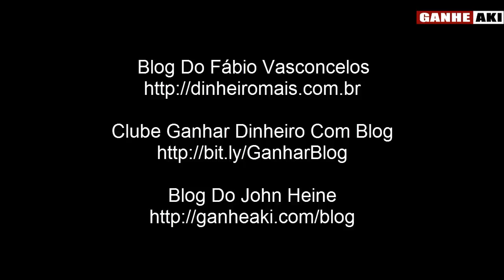Entrevista Com Fábio Vasconcelos do Blog Dinheiro Mais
Neste bate-papo gravado com Fábio Vasconcelos, você vai aprender Como Ganhar Dinheiro na Internet, Como Divulgar um Blog, conhecer a história do Fábio e também Quanto tempo Leva Para Ganhar Dinheiro na Internet.

Espero que todos que Acompanham o Canal do Ganhe Aki gostem, pois o conteúdo deste vídeo é altamente instrutivo, são dicas de como ganhar dinheiro online dadas de forma clara, dicas de e-mail marketing e geração de tráfego.

O Criador do Site Dinheiro Mais e do Clube Ganhar Dinheiro Com Blog, revela muitos segredos de como ter uma renda pela internet.

Gostou do Conteúdo!? Que tal se juntar ao meu grupo Vip no Whatsapp com pessoas que estão dispostas a Evoluir e Mudar Suas Vidas? Acesse
===TRABALHO===

Que Tal Fazer Uma Sessão De Clareza Comigo de Uma Hora Totalmente Grátis!?
Clique no Link Aqui e Envie a Mensagem Automática que eu Retorno Pra Você Pra Acertarmos Uma Data na Minha Agenda e na Sua

==ME SIGA==

Me Siga no Instagram: @johnheineoficial

== QUEM É O JOHN?==

John é Coach formado pela Abrapcoaching, mas antes deste curriculum profissional ou de qualquer formação, o John é um cara apaixonado pelo trabalho que faz e que ama ajudar pessoas a se tornarem melhores.

Se Você quiser mais sobre mim, vai ser uma honra receber você na "minha casa", conheça o meu site e saiba mais